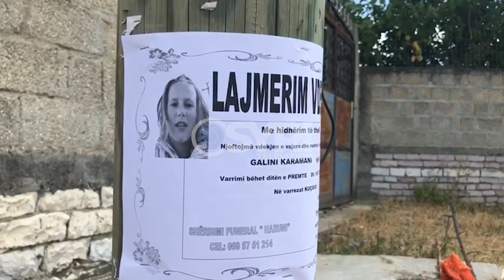Historia e trishtë e 14 vjeçares e cila u mbyt në lum, mësuesja: Galinia, nxënëse e ekselencës